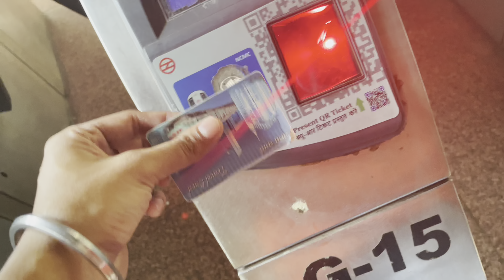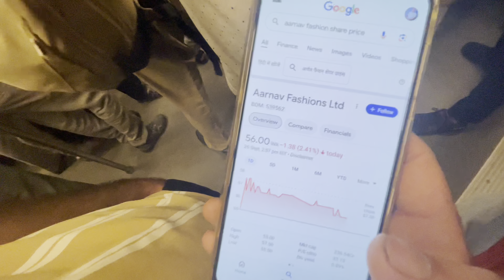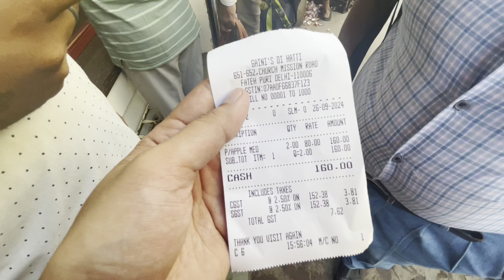SAAVDHAN🚨 Aisi Galti aap mat karna😔 | hasi🤣 majaak or kalesh 🥲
Delhi
Chandni chowk
Friends
Money
Vlogs
Explore
Food
Funny
Comedy
Lifestyle